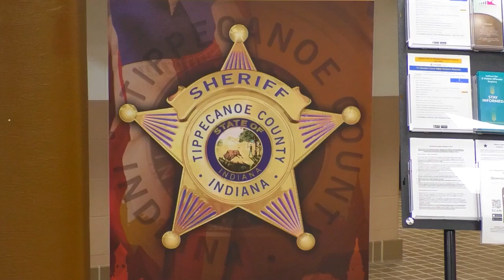William "Smokey" Anderson Retires After Nearly 50 Years of Public Service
After almost five decades of dedicated public service in Tippecanoe County, William "Smokey" Anderson is ready to begin a new chapter. Reflecting on his career, Smokey credits his success to the support of his colleagues and plans to continue volunteering with the Tippecanoe County Emergency Management Agency even after his retirement.